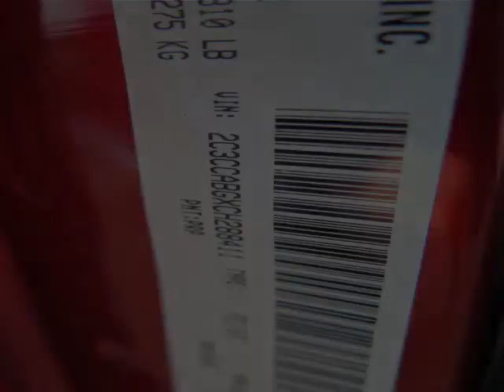Woodbine Chrysler - 2012 Chrysler 300S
Woodbine Chrysler - 2012 Chrysler 300S  UC5008A